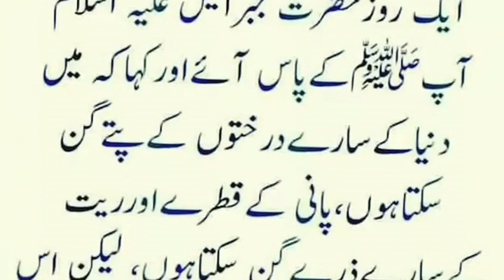islamicquotesinurdu youtubeshorts umaralishorts urdu information ytshorts